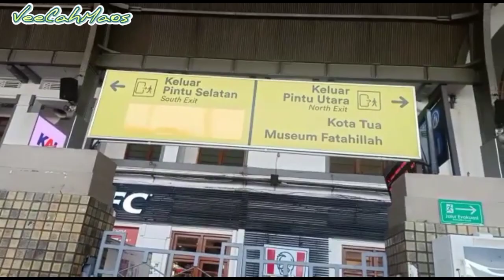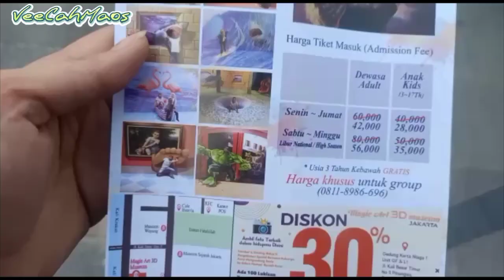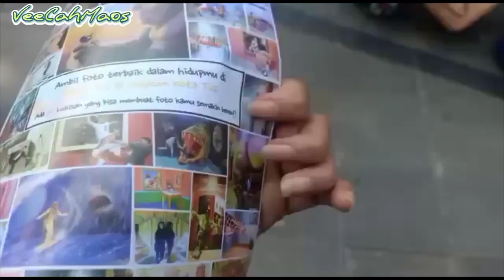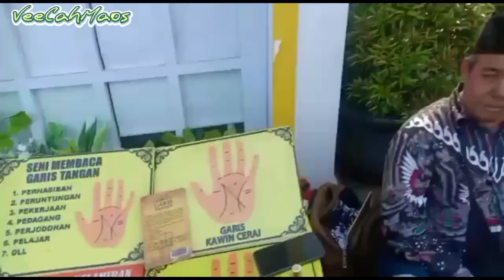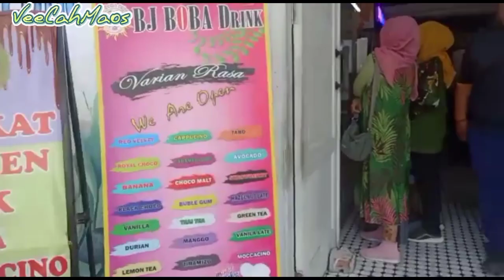KOTU (kota tua) keliling kota sendiri nyari bojo yang hilang !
yuck gess ikut jalan2 keliling kotu ..skrg suasananya dah normal ramai banget loh ... da bnyak orang jualan tempatnya enak buat nongki2 .. jngn smpe ga berkunjung ke kotu kalo pas dijakrta ya 😁 happy watching